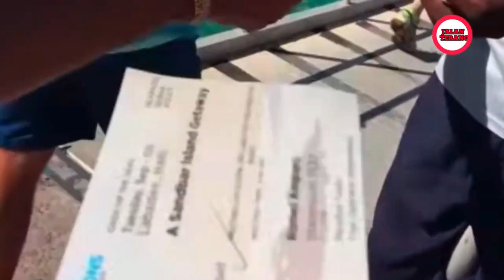SYURGA DUNIA ‼️SEPERTI APA KEHIDUPAN ,LEGENDA ,SEJARAH ,ADAT ,MITOS,CERITA RAKYAT